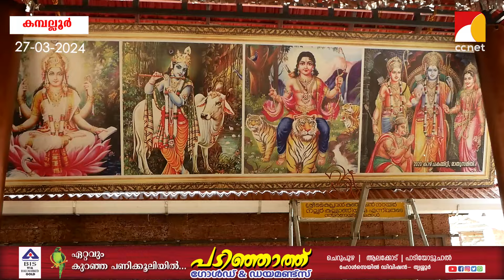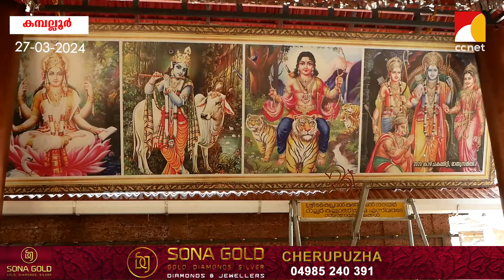കമ്പല്ലൂര്‍ ഭഗവതി ക്ഷേത്രത്തില്‍ ഉത്സവവും ശ്രീമദ് ഭാഗവത സപ്താഹ യജ്ഞവും